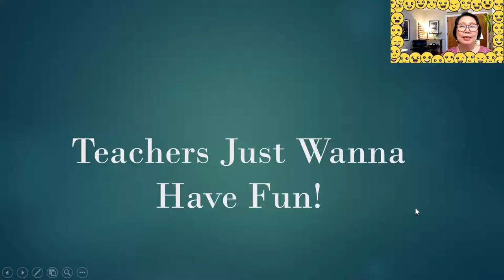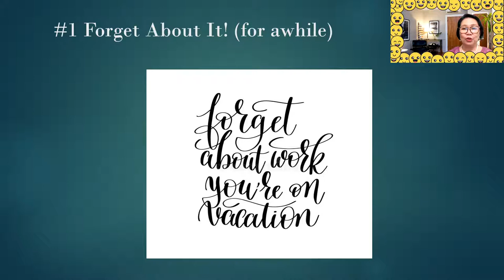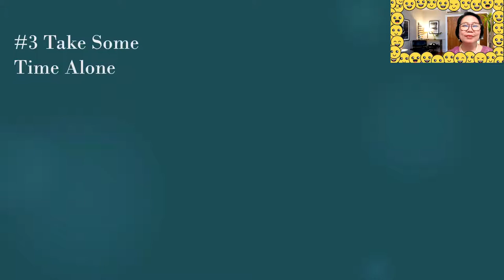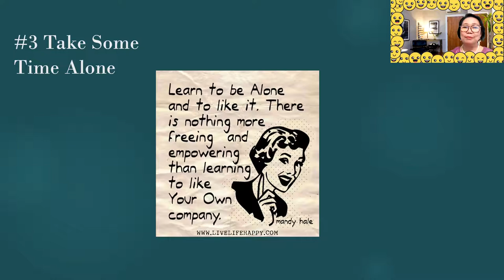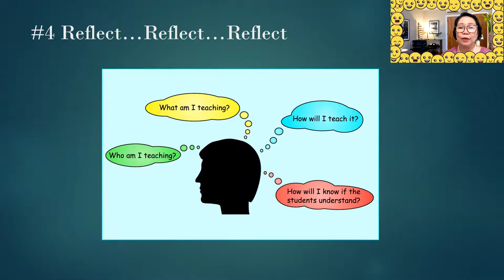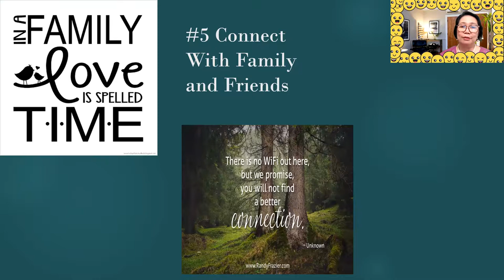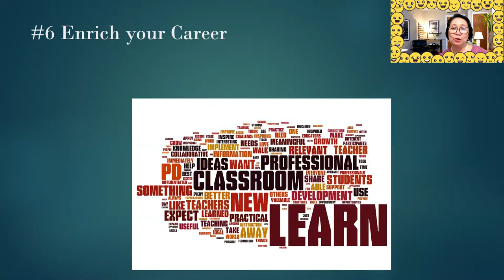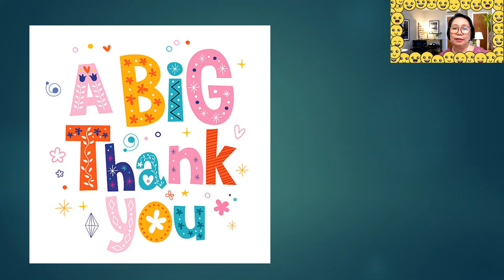Teachers Just Wanna Have Fun!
In this episode I will be sharing some tips on how are you going to have some fun and enjoy your summer vacation. I know most of you have already planned on what activities to do but you can still take some time to watch this video and get some ideas. Congratulations wonderful teachers, you survived another school year despite of the pandemic. You all deserve to have some fun! Cheers!